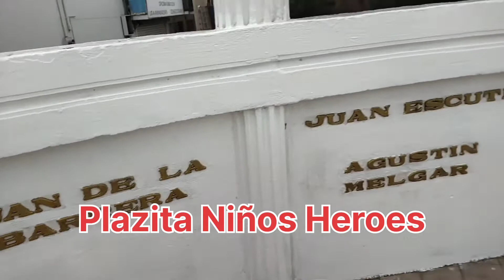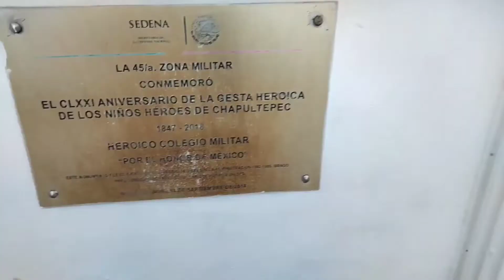SEPTIEMBRE MES DE LA PATRIA